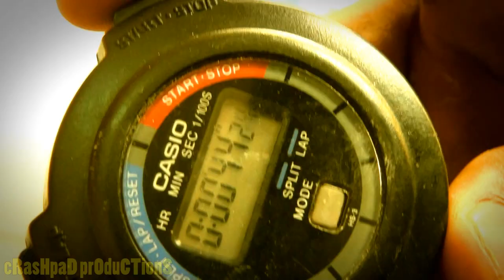Podar College Climbing Wall managed by Girivihar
A small Montage of climbing wall at Podar College, Matunga(E), Mumbai,
Managed by Girivihar